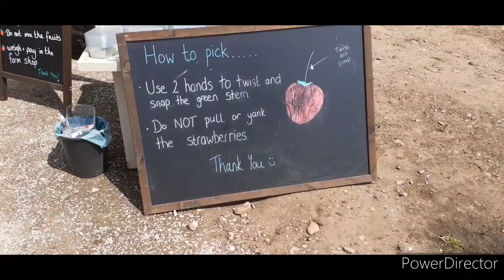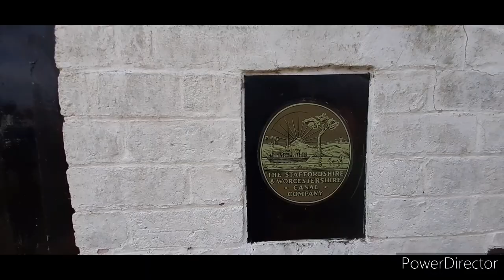Canalside Farm , shop and cafe | Stafford, England | Strawberry picking | PYO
Pick your own strawberries at Canalside Farm and enjoy lunch watching the canal boats go by! What a perfect way to spend your day!

Definitely going back to pick some white pumpkins for decor and some orange ones for our Halloween pumpkin curving competition!🤣

Also we love reading your comments so don't be shy and say hello!❤